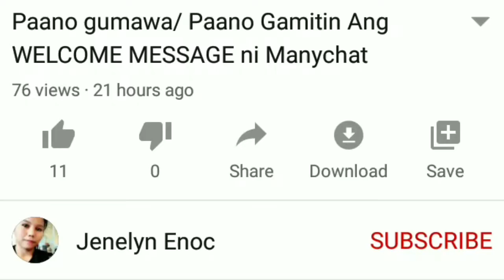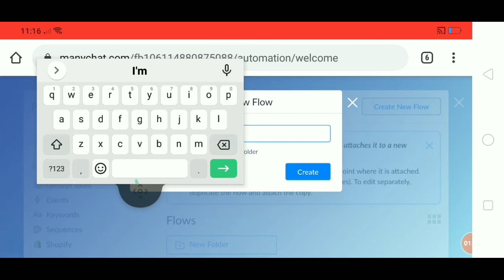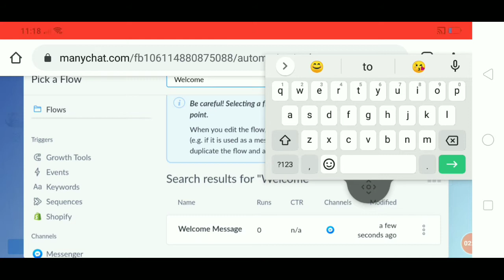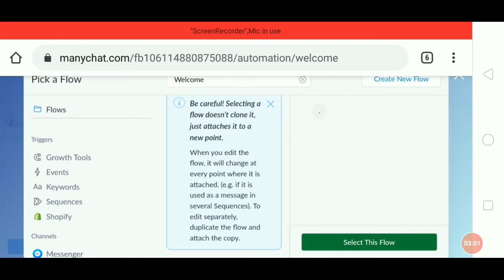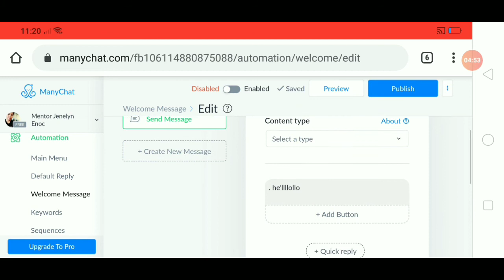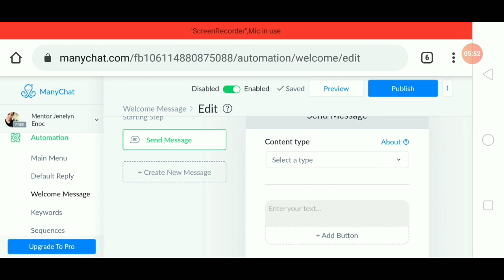Anong gagawin kapag na Delete Ang welcome Message ng MANYCHAT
Nahihirapan ka bang gumawa ng manychat panuorin mo Itong mga tutorials na ito: